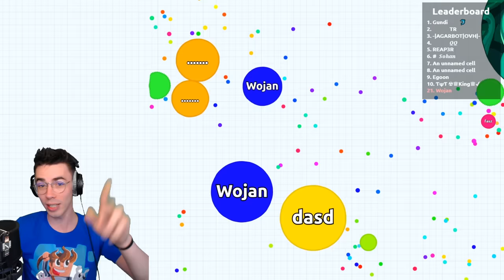TEGO SIĘ NIE SPODZIEWAŁEM w AGAR.IO!